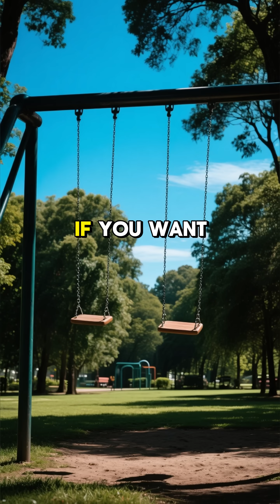Why Don’t We Feel the Earth Spinning @ScorpioBorn5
Yours Queries:
Space Mysteries
space facts
space science
science
facts about space and the universe
facts
facts about space
about space
facts about space and stars
space
space x
universe facts
facts about space bright side
space race
space documentary
amazing space facts
science documentary